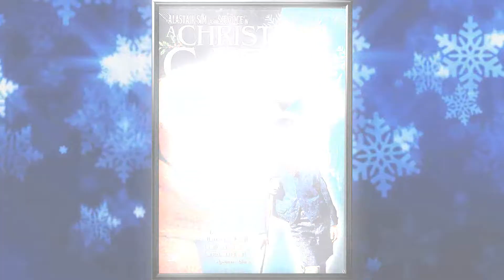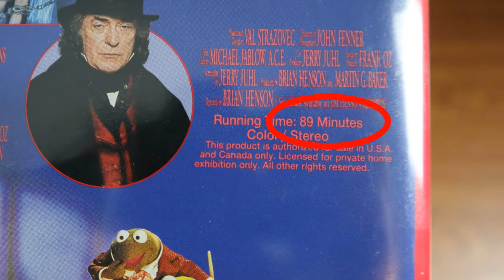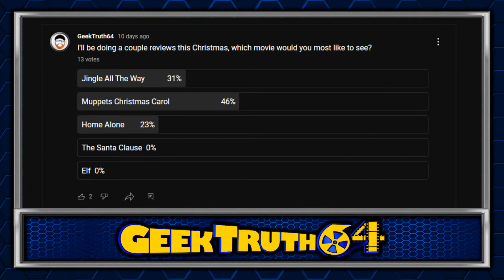Physical Media Formats Created Two Version of Muppets Christmas Carol; Both Are Timeless Classics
Muppets Christmas Carol released in 1992, but is a timeless Christmas film. Today we take a look at the different versions of the movie and review this Christmas classic.

Intro 0:00
Review 0:58
Two Versions 2:27
Ghosts 3:57
Timeless Classic 5:36
Conclusion 7:34